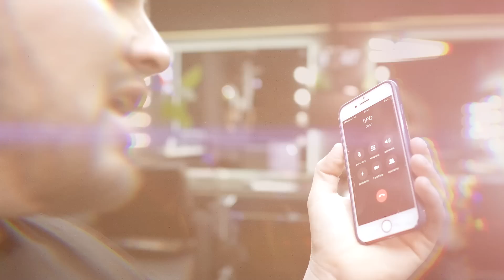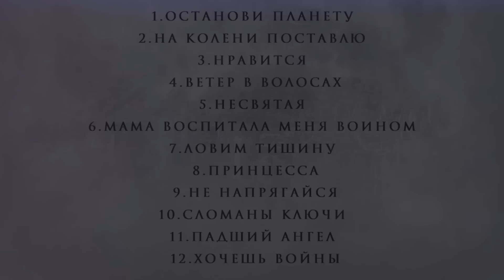Kamazz - Останови Планету (Сэмплер альбома 2019) | Альбом "Останови Планету"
Kamazz - Останови Планету (Сэмплер альбома)

Друзья, представляем вашему вниманию наш новый альбом 🌎ОСТАНОВИ ПЛАНЕТУ🌎
Это долгожданное событие для нас, надеюсь и для Вас тоже. Не хочу много расписывать и нахваливать, забегать вперёд и т.д. Скажу лишь одно, мы правда очень старались! Вся команда сработала очень чётко, каждый на своём месте сделал максимум. Я очень благодарен Вам за это!
Для меня это очень много значит.
Вообщем слушайте, оценивайте, комментируйте, критикуйте, что по кайфу делайте, всё равно уже ничего не изменить🤪 Но главное, не забудьте прибавить звук на полную, чтоб соседи смогли добавить шазамов в нашу копилку🤣 Желаем Вам приятного прослушивания 👌
С уважением Kamazz 🙌🏻